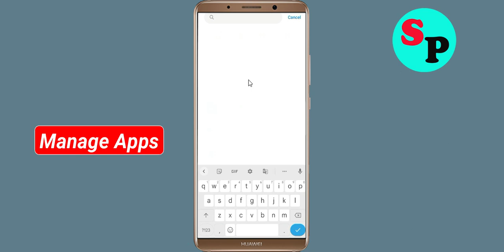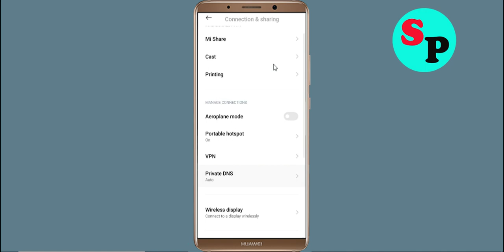Fix Township App Network & No Internet Connection Error Problem Solve in Android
Fix Township App Network & No Internet Connection Problem Solve in Android

Hello Friends, Todays in this video section, i will show you How To Fix Township App Network Connection Error Android & Ios - Township App Townshipnet Connection. If you are facing same problem in your android phone then it will help you to get rid of this problem. Just follow tutorial to solve this issue. Just follow the basic steps to solve this issue. If you are facing same issue in your android mobile then follow the simple steps to fix this issue.

1).Restart your phone.
2).Disconnect and reconnect Wi-Fi or change to another Wi-Fi.
3).Check for Data Packet Loss
4).Force close Township and clear cache.
5).Update Township and Operating System.
6).Reinstall Township

How To Solve Township App Network & Townshipnet Connection Error in Android & Ios
Fix Network connection solution in Township App In Android Fixed
Fix Township App Network Connection Error Android
How to fix Township App Network Connection Error Android Fix
Easy fix Township App Network Connection Error Android
Network and Township Internet connection problem in Township App
Fix No Townshipnet Connection Problem solved issue fixed..
How To Fix Township network issue in Android Mobile Phone...